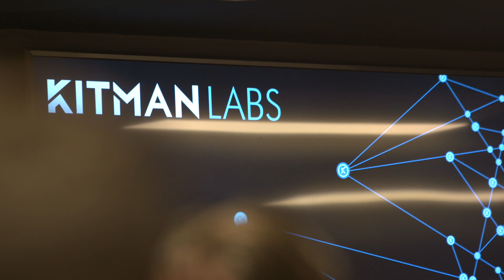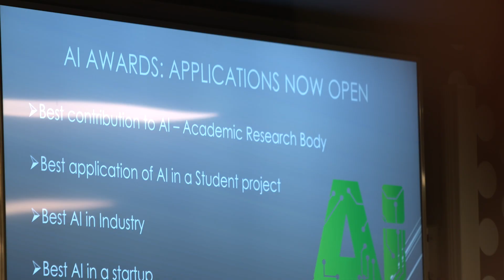Introduction to the AI Awards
APPLICATIONS NOW OPEN

A look ahead of the inaugural AI Awards in Ireland, which is a non-profit community devoted to promoting Artificial Intelligence in Ireland. The AI Awards aims to increase public awareness of AI and bring academia and industry together to showcase the excellent work done on the island of Ireland. Our mission is to position Ireland as a hub for AI investment and bring the country together to upskill and embrace the third digital wave.